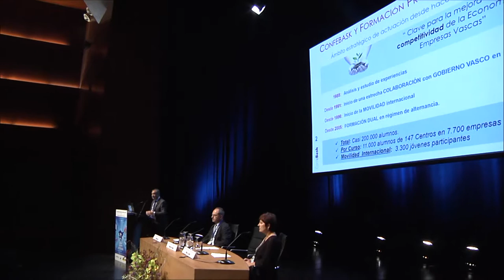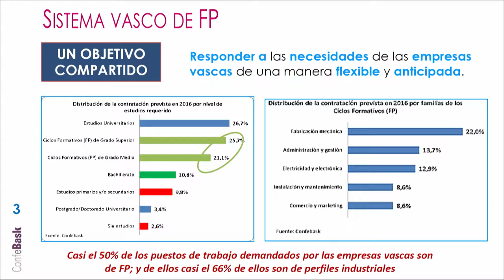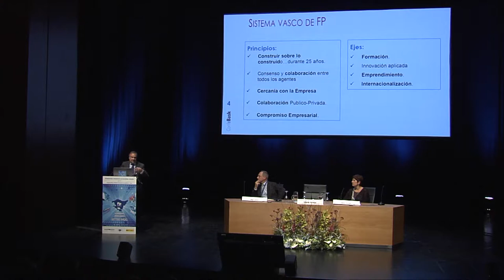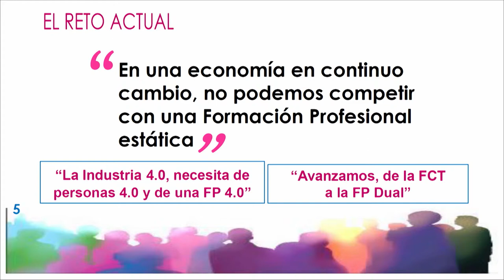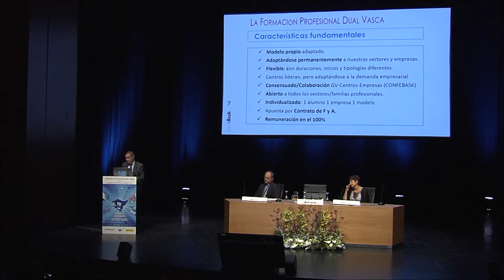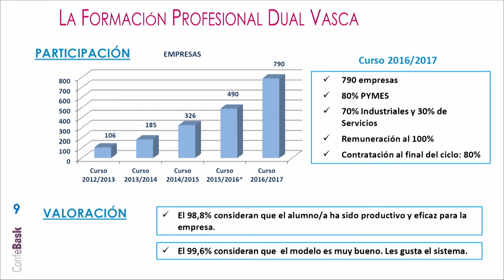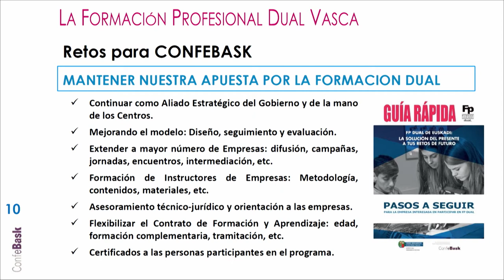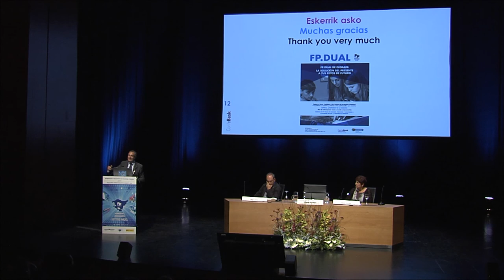FPeuskadi 2017 EDUARDO ARECHAGA CONFEBASK EN